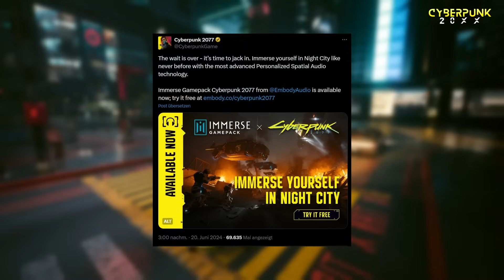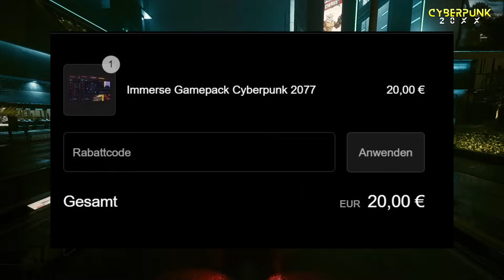Audio Gamepack, FSR3 & MEHR! Cyberpunk 2077 News Update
✳️MEINE PARTNER✳️
HOLY Energie Drinks & Tea OHNE Bul_Sh_!